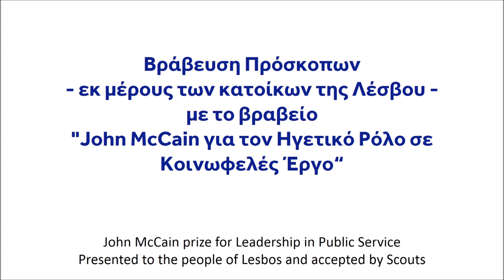Βράβευση Προσκόπων - John McCain Prize for Leadership in Public Service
Στο πρόσωπο δύο Προσκόπων από τη Λέσβο, οι κάτοικοι του νησιού τιμήθηκαν με το βραβείο John McCain για τον Ηγετικό Ρόλο σε Κοινωφελές Έργο για τη μεταναστευτική κρίση.
Η βράβευση πραγματοποιήθηκε στις 17/11/2018 στον Καναδά στο πλαίσιο του Halifax International Security Forum.